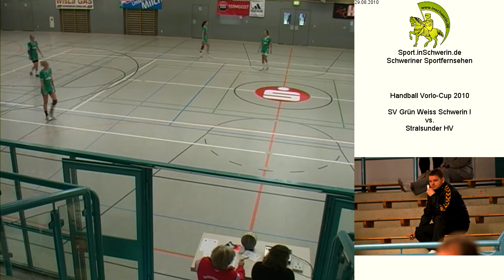SV Grün Weiss Schwerin I vs. Stralsunder HV T3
Handball Vorlo-Cup 2010 29. August 2010 Sport- und Mehrzweckhalle Dorf Mecklenburg 20:12 SV Grün Weiss Schwerin I vs. Stralsunder HV